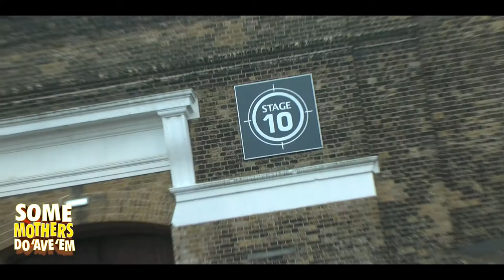Some Mothers Do Ave 'Em Rehearsals!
Everyone’s favourite 1970s classic TV comedy, Some Mothers Do ‘Ave ‘Em is back with Joe Pasquale starring as the loveable accident-prone Frank Spencer, Sarah Earnshaw as his wife Betty and Susie Blake as his disapproving Mother-in-Law, Mrs Fisher.

Coming to the Regent 12th-16th June 2018!